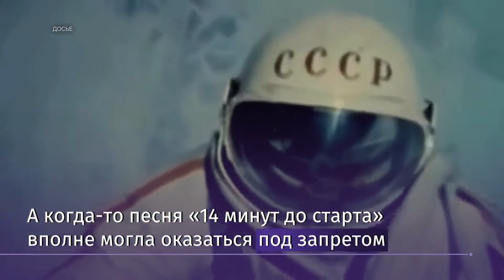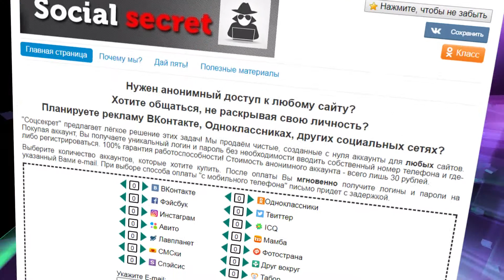Владимир Войнович празднует 85-летний юбилей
- аккаунты для АНОНИМНОГО общения ВКонтакте, Одноклассниках, на сайтах знакомств и любых других сервисах.

Писатель, поэт, драматург и художник Владимир Войнович празднует 85-летие.